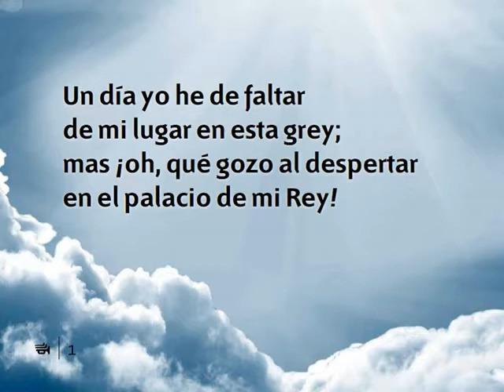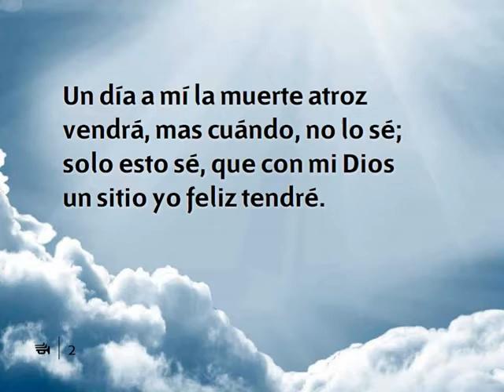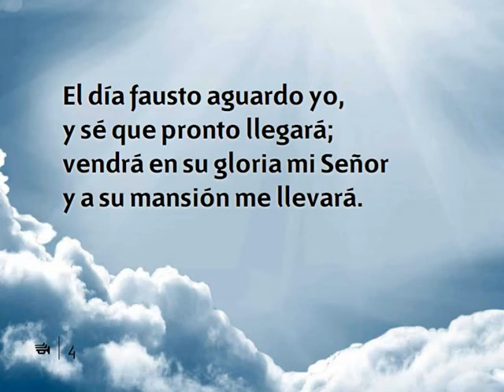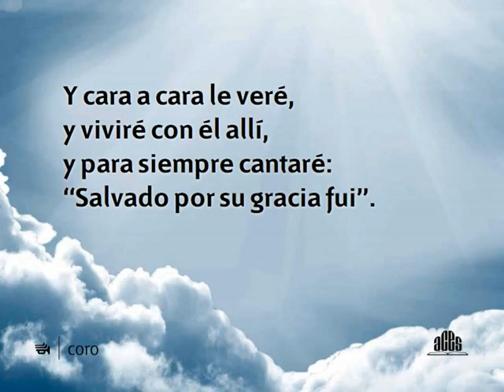Himno 326 Un día yo he de faltar Nuevo Himnario Adventista